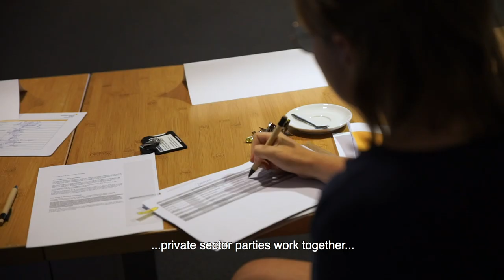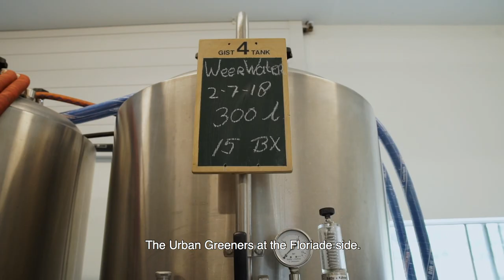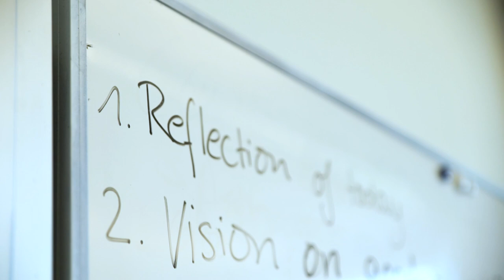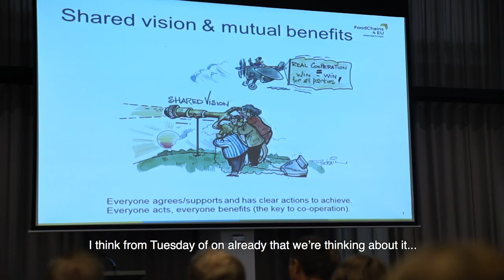Provincie Flevoland - Interreg Food Chains 4 EU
BeschrijvingFrom July 3rd – July 6th 2018 a peer review was held in the province of Flevoland for the European Interreg project FoodChains 4 EU. Four different European regions visited several companies in Flevoland. The aim was to advice the provincie of Flevoland on the regional food chain.